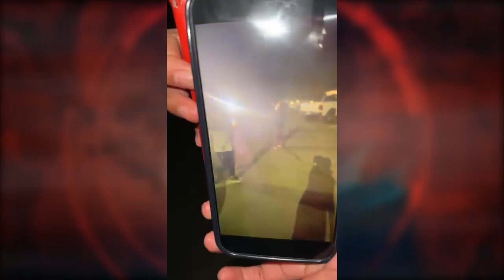Hispanos denuncian este grave ABUSO por parte de las autoridades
“Otra vez la policía de Gwinnett, Georgia quedándole mal a nuestra gente que los llamó para hacer una denuncia”. Reporta de Mario Guevara.